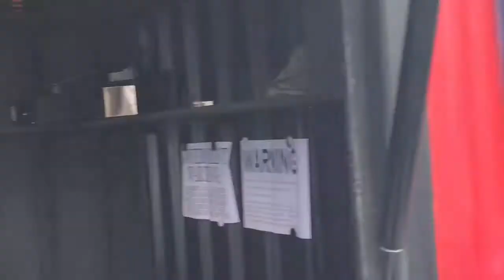IT'S A LITUATION | MEMORIAL WEEKEND, SHHH & GENDER REVEAL| VLOG #3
Hey Guys,  It's another lit weekend! Memorial Weekend was fun as hell. Celebrate one of my good friends Tamara's birthday @ Emmy Squared then head to one of the best Soca Day parties SHHH!  with my best friends. Wrap up the lituation with revealing the gender of my sister's baby!